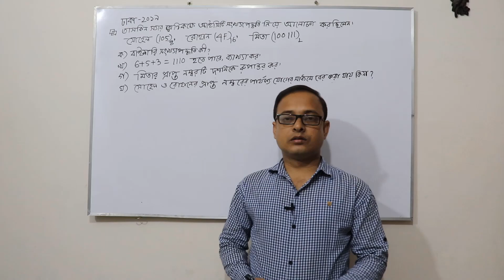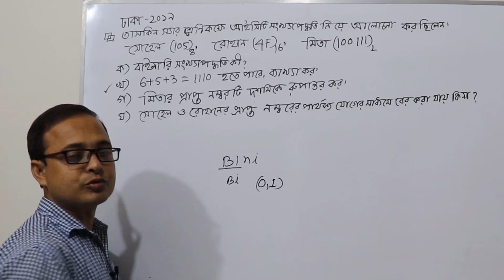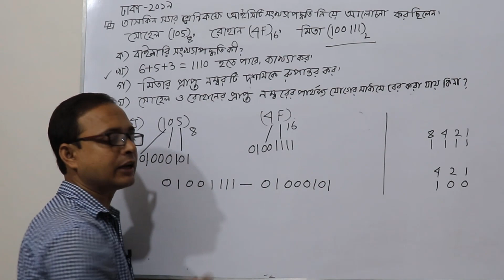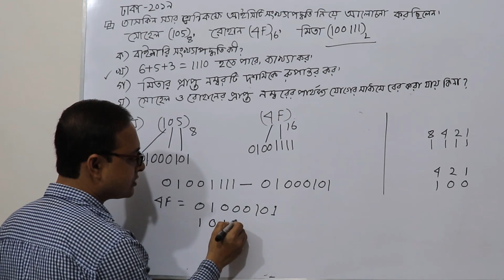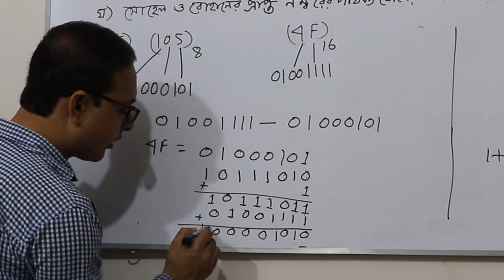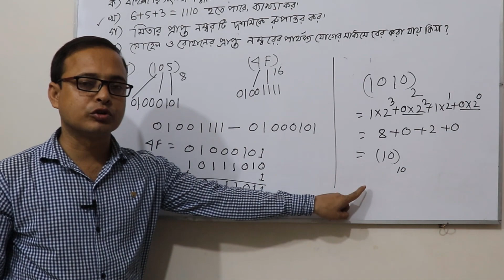HSC ICT Question Solution | Dhaka Board 2019 | Anisur Rahman | Edu port | Logic gate | chapter 3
Hsc ict anisur_rahman, HSC ICT Board Question Solution, Dhaka Board question 2019,
Number system on hsc ICT chapter 3, Binary to octal, Hexadecimal to binary, 2'' complement.
উচ্চ মাধ্যমিক তথ্য ও যোগাযোগ প্রযুক্তি;

হাফ অ্যাডার ও ফুল অ্যাডার খুব সহজ

Anisur Rahman,  Edu Portal, port, Logic gate, and digital device. Hsc ICT chapter  3. logic gate and Digital device. Anisur, Rahman, Anis, sir publish this video to Eduport channel.
2''s Compliment, octal number, hexadecimal number, binary number, edu portal, Edu port. Anisur Rahman.